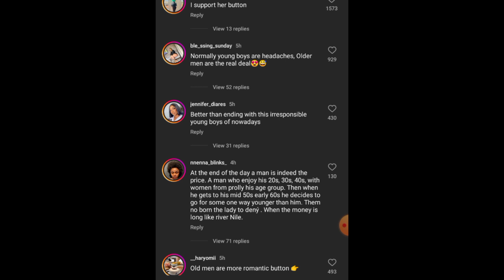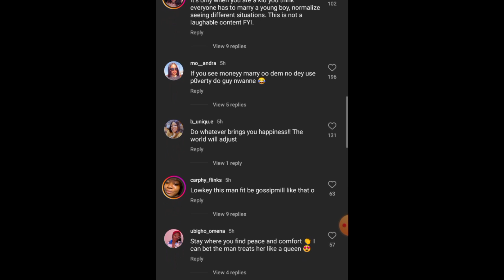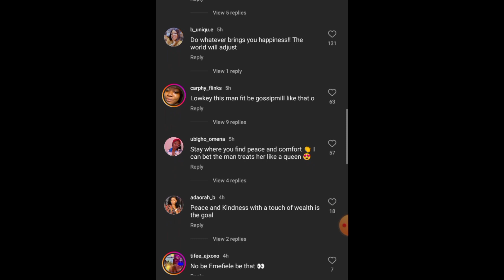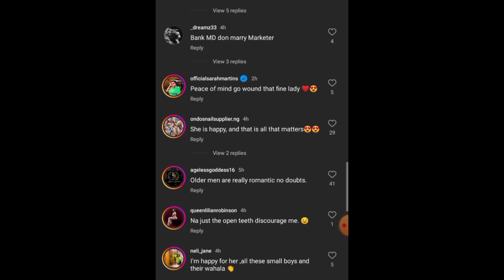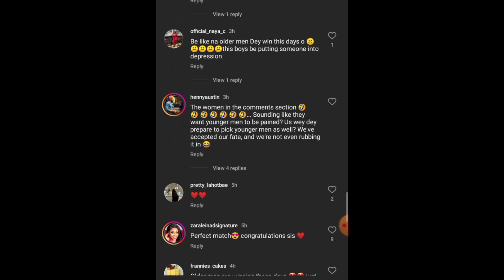Age is just a number| It does not matter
In this video, I gave my opinion about marrying an older man